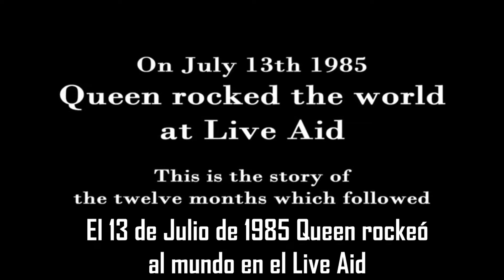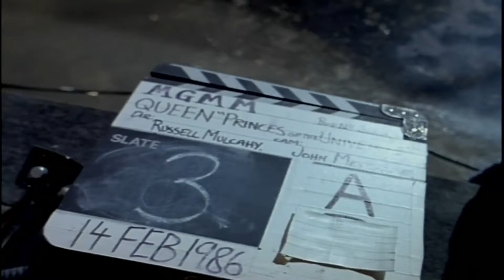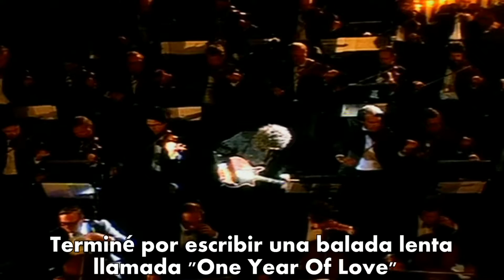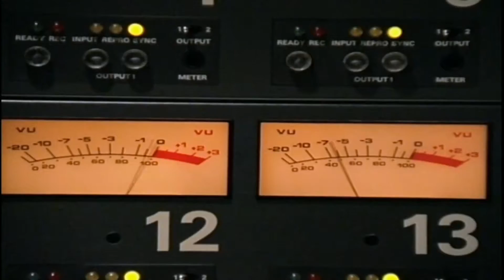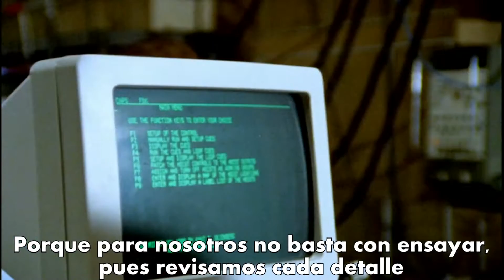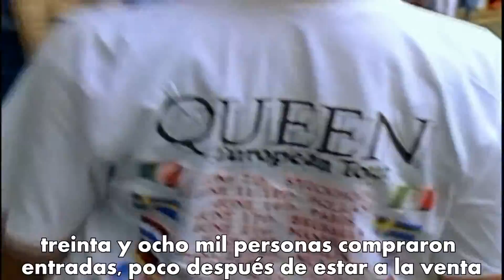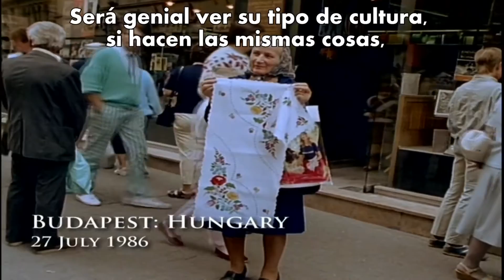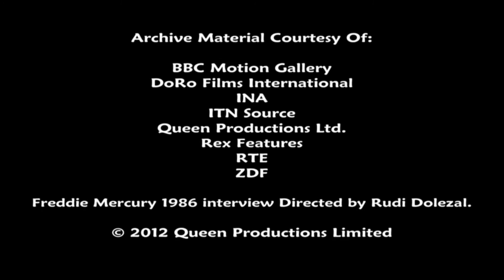Queen - A Magic Year (Sub Español México) | 1080pᴴᴰ | 60fps | Widescreen | Dolby Digital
Documental Un Año Magico
contenido originalmente en el lanzamiento Blu ray y DVD «Hungarian Rhapsody Live in Budapest» del 2012

Traduccion, Subtítulos, Edición y Ajustes realizados por Irving Aguilar

A Magic Year Documentary by Queen Productions Ltd.
originally included on the 2012 Blu ray and DVD 📀 “Hungarian Rhapsody Live in Budapest” released by Universal Music

Translation, Subtitles & Enhancements were made by Irving Aguilar